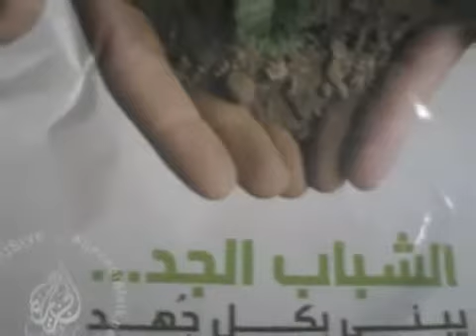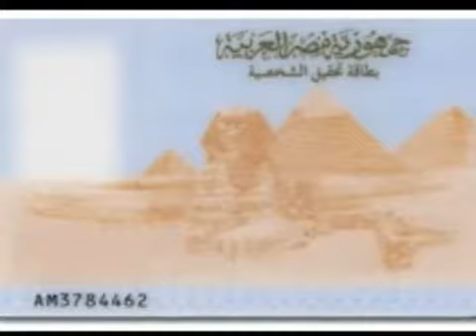ثورة يناير ٢٠١١ وحدوتة مصرية - ثورة الشهداء والأحرار اللى ضحوا بحياتهم للتخلص من الفساد والظلم